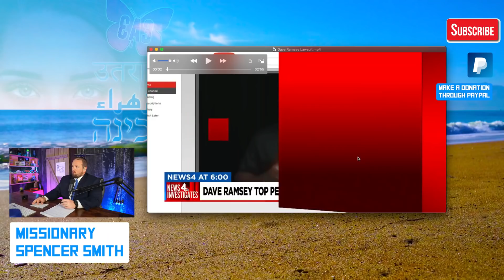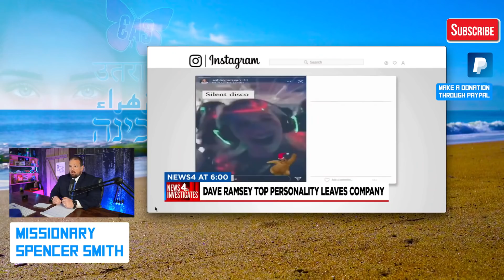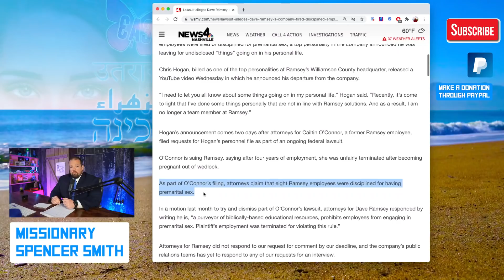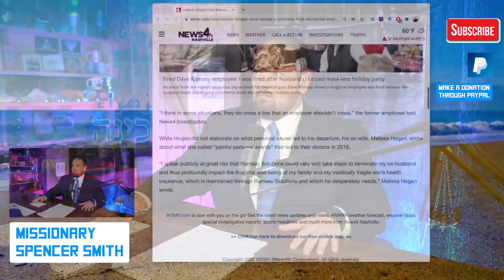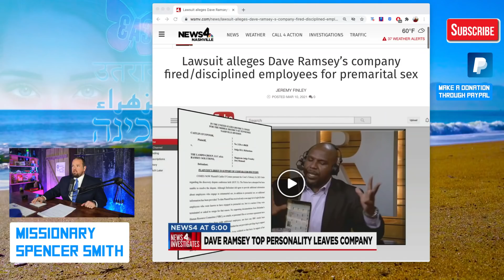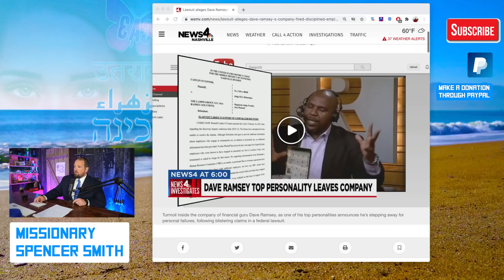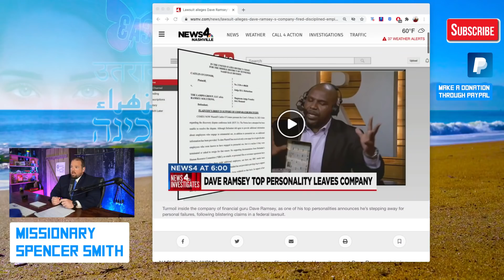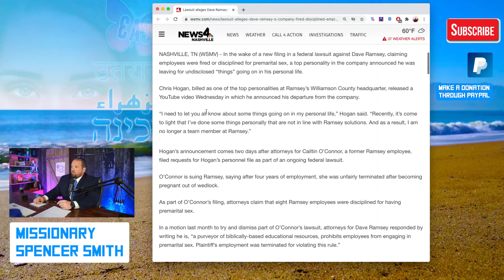The Ramsey Solutions Lawsuit Could Destroy All Christian Businesses...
You are allowed to have a company...as long as it's not a "Christian" company...
Do you see the shift happening?

To Buy "From Football To Faith":

To Buy our Book "Calling Evil Good":